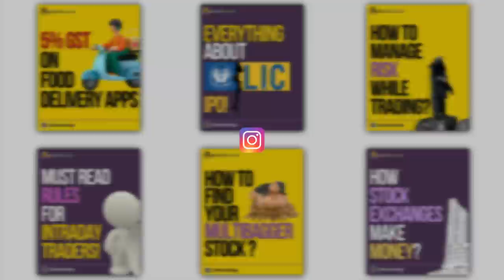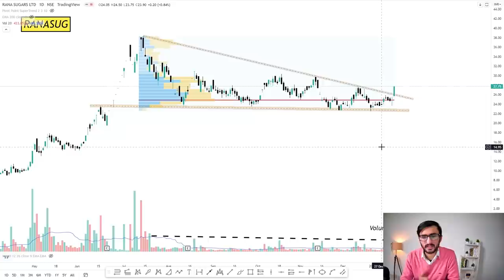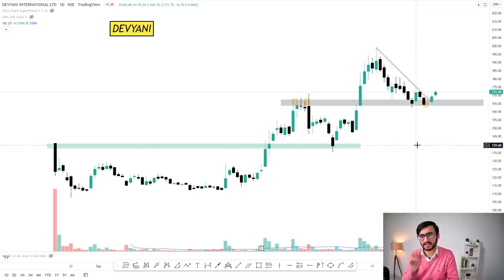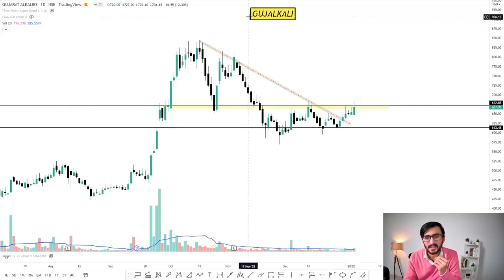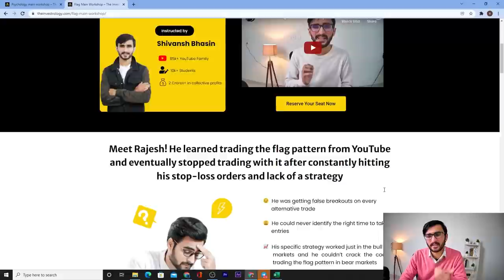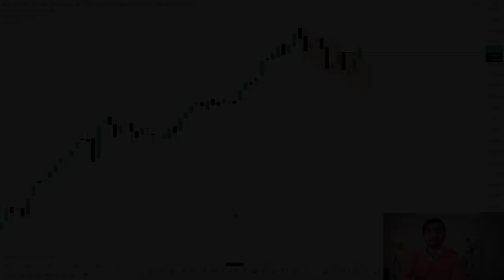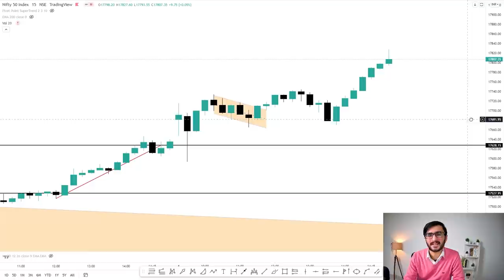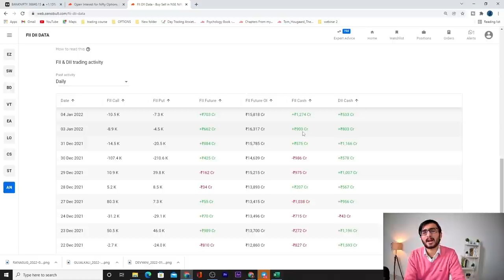Daily Intraday Calls For Tomorrow | 3 Jackpot Intraday Trading Tips | 05th January 22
Other Information !!

Live Nifty/ Bank Nifty Levels and Target and Technical Analysis for  05th Jan 2022. also options strategy for "NIFTY/BANK NIFTY ".and STOCKS.

1. RANASUG

2. GUJALKALI

3. DEVYANI

Godrejcp stock analysis, Tatacomm stock analysis, Amber stock analysis